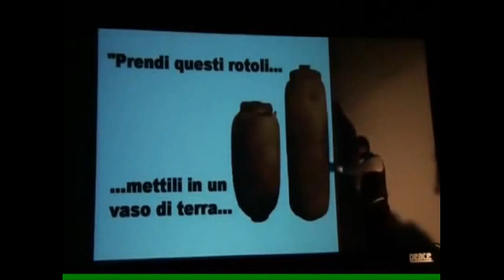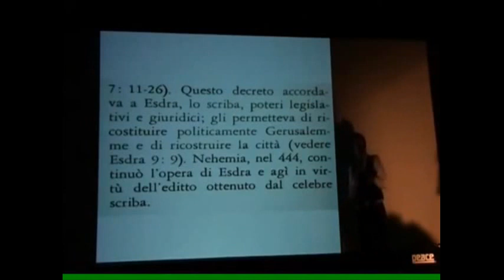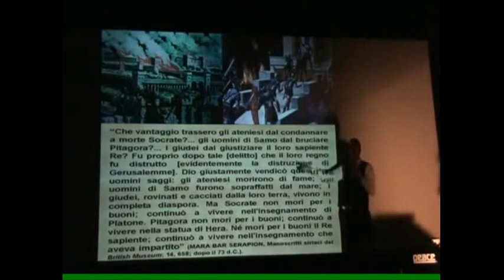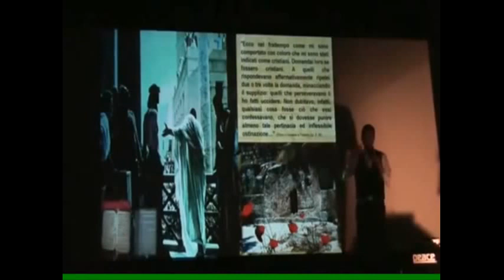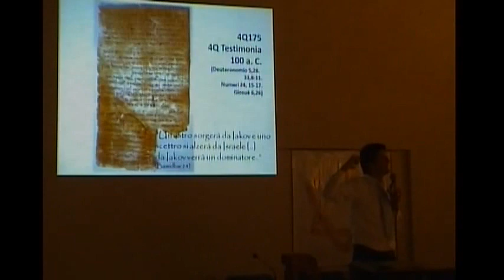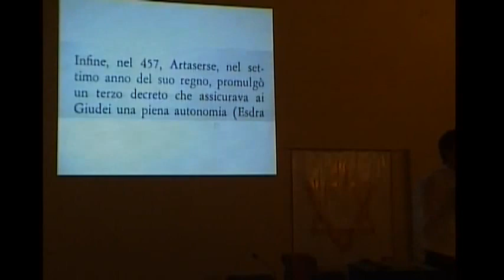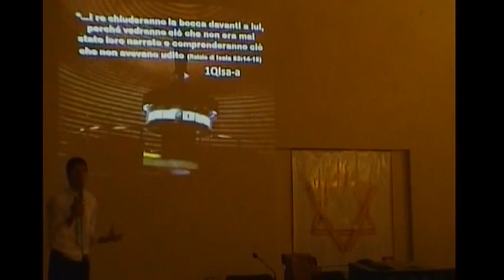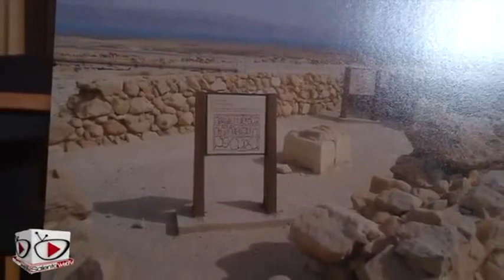9.I Rotoli del Mar Morto e il Messia: Sconvolgente! - "Amici dei Rotoli"